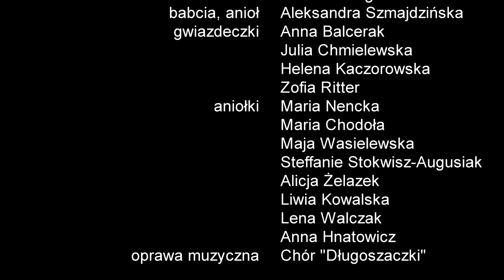Jasełka w Małym Długoszu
Jasełka w szkole podstawowej im. ks. Jana Długosza we Włocławku (klasy 1-4). Rok szkolny 2021/2022